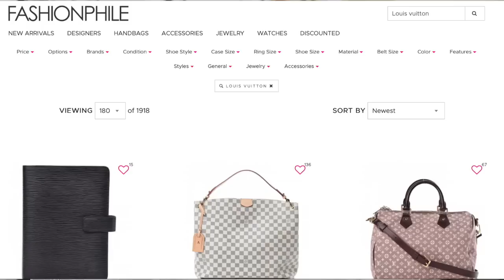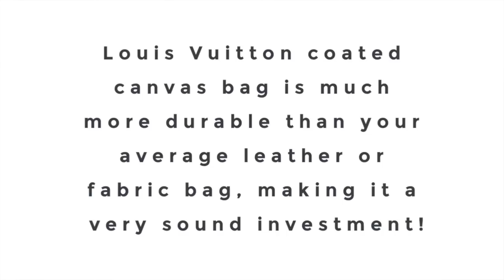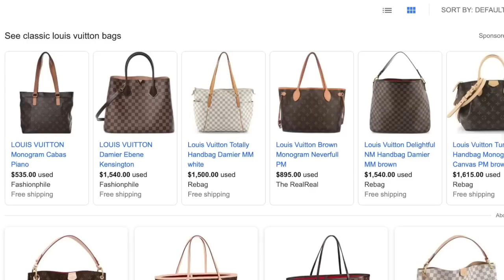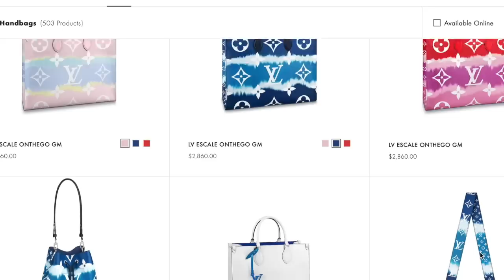5 Things You NEED To Know BEFORE Buying A LOUIS VUITTON Bag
Today I am sharing 5 Things You NEED To Know BEFORE Buying A LOUIS VUITTON Bag

Earrings- Miranda Frye
Hermes Bracelet

Sunscreen Amazing!
Lipstick Shade Very Victoria
Mascara Primer SO GOOD